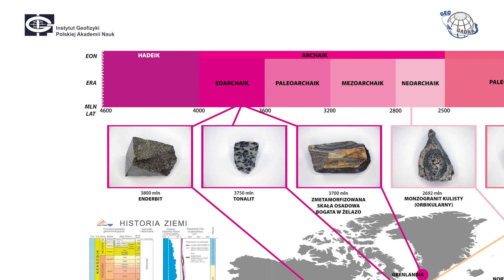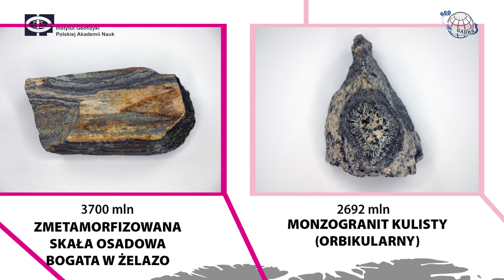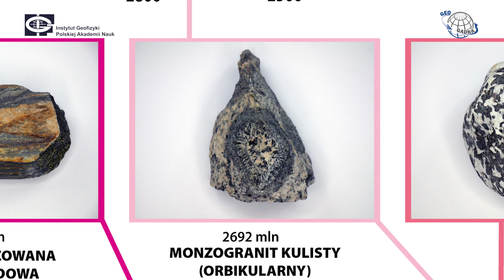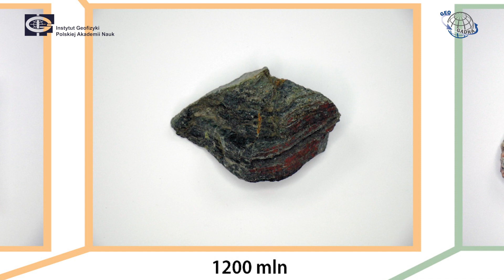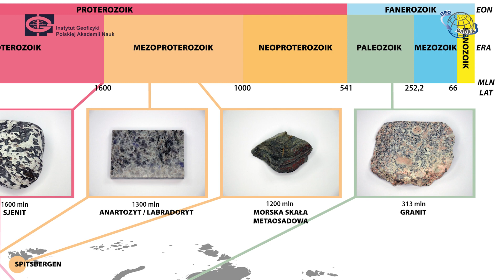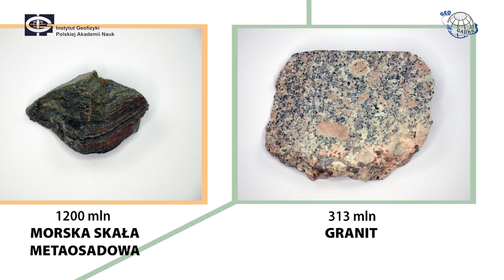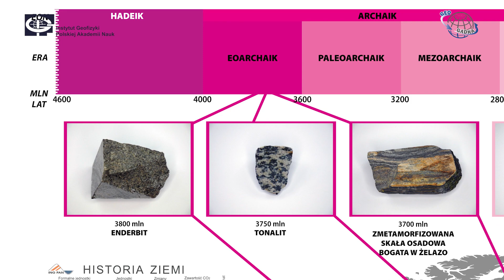KAMIENNA ŚCIEŻKA CZASU - w ramach wystawy "Piękne i bestie"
Materiał przygotowany w ramach wystawy "Piękne i bestie" w Muzeum Ziemi PAN.

Ekspozycję “Piękne i bestie. Zjawiska przyrodnicze we współczesnych badaniach naukowych” będzie można oglądać od 29 listopada br. w PAN Muzeum Ziemi w Warszawie w Willi Pniewskiego (Al. Na Skarpie 27). Więcej informacji na